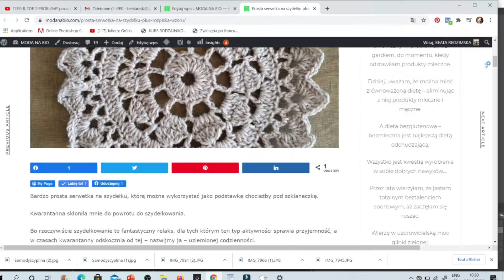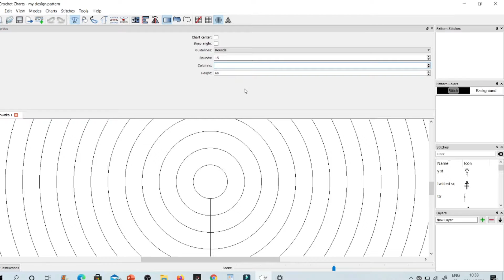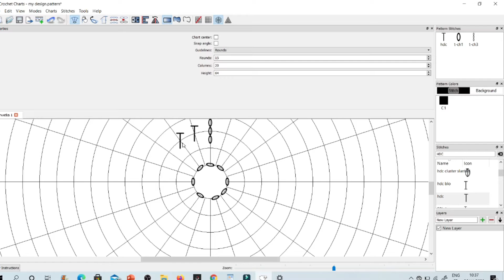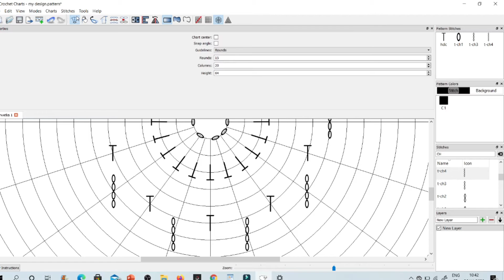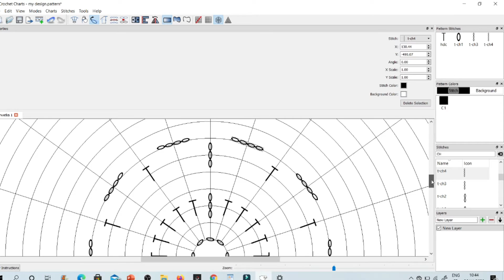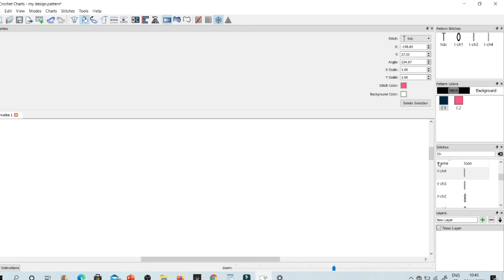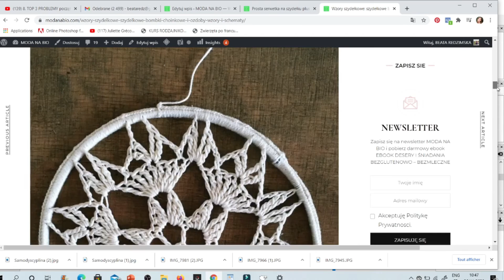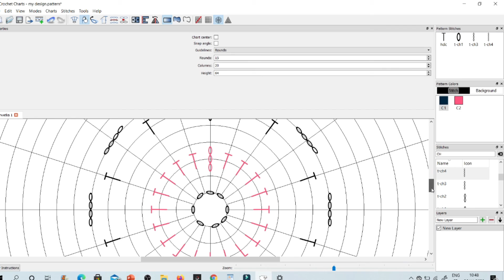CROCHET CHARTS - program, w którym w prosty sposób przygotowuję rozpiski szydełkowych wzorów.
CROCHET CHARTS - program graficzny, w którym w prosty sposób przygotowuje rozpiski szydełkowych wzorów.

Chciałam pokazać prosty tutorial na temat programu CROCHET CHARTS, w którym edytuje moje szydełkowe wzory.
Ten program jest prosty w obsłudze, intuicyjny, stwarzający wiele fajnych możliwości tworzenia szydełkowych rozpisek wzorów i do tego zupełnie darmowy.
Po zainstalowaniu i odpaleniu tego programu na swoim komputerze otwiera nam się nowa strona do tworzenia kolejnego wykresu, czyli tzw chart, której zeby to sobie od samego początku odpowiednio poukładać i uporządkować nadajemy odpowiedni tytuł np dream catcher, mitenki...
Następnie w zależności od wzoru, który będziemy dalej rozpisywać (w zależności od tego, czy będzie to np okrągła serwetka, czy wzór w formie kwadratowej) wybieramy odpowiednią siatkę z liniami pomocniczymi, na których będziemy kolejno rozmieszczać oczka.
Dalej  i znowu w zależności od specyfiki wzoru, który chcemy rozpisać, ustalamy potrzebna nam w nim liczbę kolumn i rzędów. Co docelowo możemy edytować w trakcie, w miarę jak posuwamy się naprzód w rozpisywaniu danego wzoru, w miarę, jak przybywa nam w nim kolumn i wierszy.
Czyli te ustawienia możemy zmieniać, czy ponownie przeliczyć i dopasowywać na bieżąco, w miarę jak będzie rozwijać się nasza rozpiska wzoru.
Jak ustalić ilość kolumn i wierszy w rozpisce wzoru?
Wchodząc w zakładkę View i tutaj dalej w Properties - własności w  ustawieniach siatki możemy skonfigurować np. przewidywaną liczbę kolumn i wierszy w zależności od potrzeb przerabianego wzoru.
Skąd brać potrzebne nam oznaczenia oczek?
Następnie z biblioteki, w zakładce Stitches - Oczka, gdzie mamy do dyspozycji bibliotekę gotowych już oczek, czy grup oczek wyszukujemy te potrzebne w danym schemacie.
Oczywiście ten program funkcjonuje w języku angielskim, a więc np.
oczko łańcuszka znajdziesz pod symbolem CH - chain stitch,
półsłupek jako SC - single crochet,
słupek jako HDC  half double crochet
podwójny słupek jako DC - double crochet.
A już przewijając bibliotekę gotowych oczek najprawdopodobniej znajdziemy  w niej  odmiany, czy różne wersje tych oczek, np po kilka słupków przerobionych razem, czy chociażby pikotki.
Jak dodać kolejne oczka do rozpiski wzoru?
Teraz już możemy zacząć dodawać kolejne oczka do naszej rozpiski wzoru.
W tym celu klikamy na narzędzie nazywane Stitch Edit (zakładka Modes) Add or edit the stitches used on the chart.
Jak edytować dodane oczka w ramach wzoru?
Teraz, żeby ustawić odpowiednio, czy żeby przekręcić, dopasować ustawienie poszczególnych oczek, ustawić je np wzdłuż linii siatki, korzystamy z narzędzia Rotation Edit (trzecie w zakładce Modes).
W momencie, kiedy mamy włączone to narzędzie (wlasnie ta opcja musi być uaktywniona), po kliknięciu w dowolne oczko dodane do rozpiski mozemy odpowiednio obracac je tak, by jak najlepiej dopasować do pomocniczych linii siatki.
Czyli kiedy mamy włączone narzędzie Rotation Edit (zakładka Modes), albo w górnym pasku narzędzi ikona: Change the angles of stitches on the chart - zmień kąty, klikamy na dowolne oczko dodane do schematu i możemy je odpowiednio przestawiać / przekręcać wzdłuż linii siatki.
Jeżeli wybrane oczko będzie wymagało zmniejszenia, czy dopasowania do tworzonej rozpiski wzoru kolejne narzędzie w pasku górnym, albo w zakładce Modes, czyli Scale Edit - w ten sposób możemy odpowiednio dopasować tworzony element np tutaj płatek złożony z czterech podwójnych słupków dopasować do wielkości tworzonego  schematu.